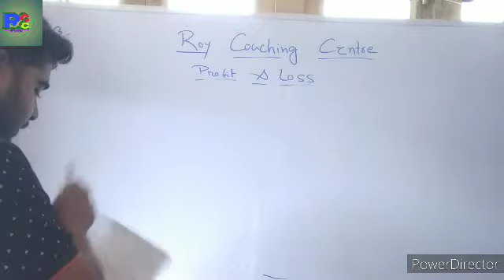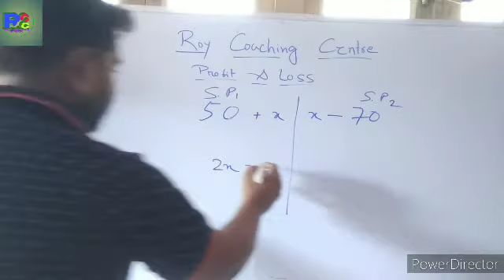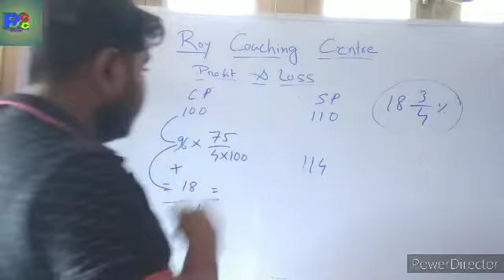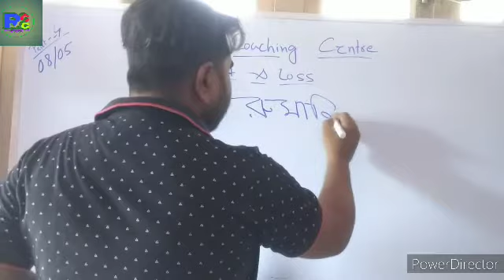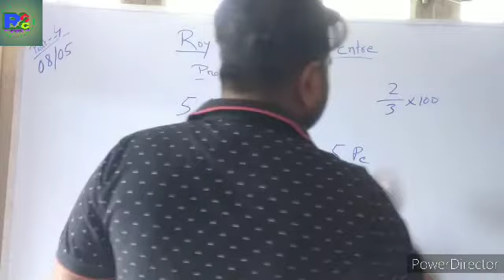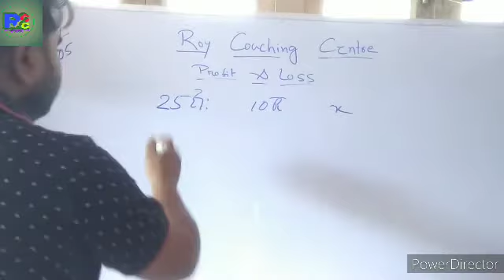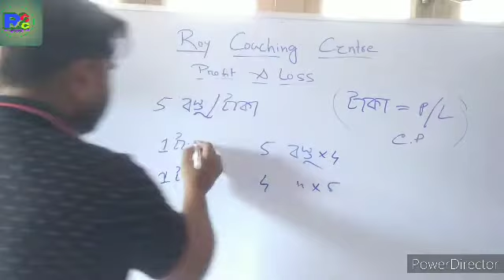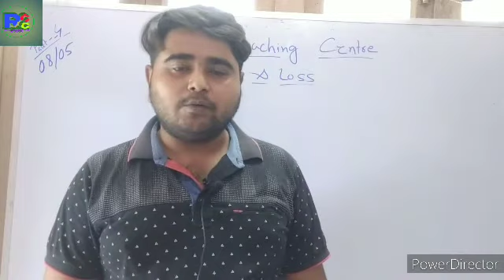PROFIT & LOSS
PART 04